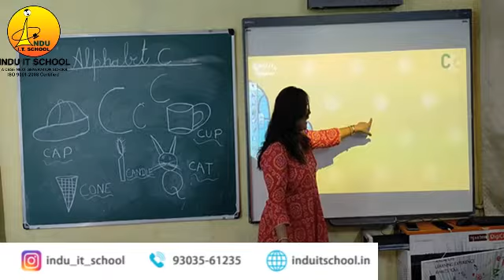How to identify the alphabet C | Indu It School | Online classes | Bhilai | Pre primary | CBSE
In this video, you will learn " How to Learn identify the alphabet '' C  ".